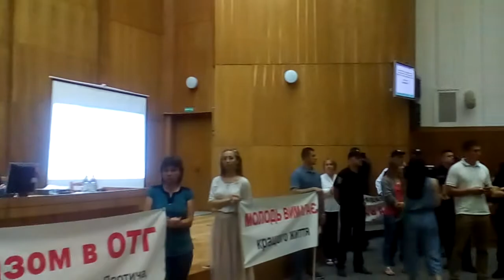Олег Валов переконував, що Перспективний план був розрахований на 37 громад